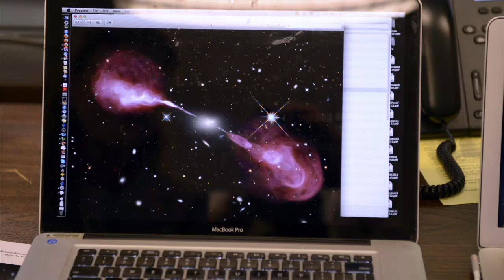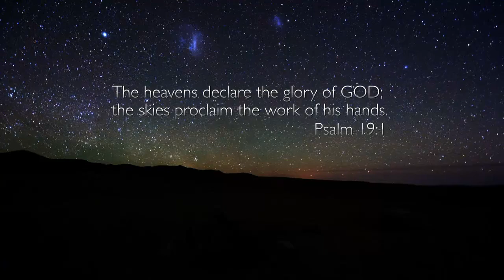Science & Faith -- Dr. Jennifer Wiseman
A focus on astrophysicist Dr. Jennifer Wiseman as featured in the documentary, Science & Faith: A Season for Reason
Dr. Wiseman studies star forming regions of our galaxy using radio, optical, and infrared telescopes, with a particular interest in molecular cloud cores, protostars, and outflows. Dr. Wiseman discovered periodic comet 114P/Wiseman-Skiff while working as an undergraduate research assistant in 1987